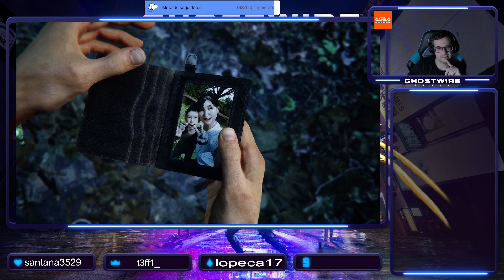La despedida más dura de Akito y la derrota de Hannya! GHOSTWIRE TOKYO GAMEPLAY ESPAÑOL, FINAL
Último episodio de Ghostwire: Tokyo! Tras haber escalado a la torre de Tokyo, nos enfrentamos a la esposa de Hannya, que se convierte en una especie de gorila, y finalmente nos enfrentamos a Hannya. El final fue bastante duro... pero consolador a la vez.
Espero que os guste el capítulo y, si os gusta, dadle like bien fuerte, comentad que os ha parecido y suscribirse al canal para no perderos ni un solo episodio de la serie.
Aquí tenéis mis enlaces de interes:
Enlace de Amazon
Equipo:
Placa base: MSI MPG Z490 Gaming Plus
Procesador: Intel Core i7 10700K
Tarjeta gráfica: Zotac Gaming GeForce RTX 3090 Trinity
Almacenamiento: Corsair MP400 1TB Nvme PCIe 3.0
RAM: Corsair Vengeance LPX DDR4 3200 Mhz 32 GB (2x16 GB)
Torre: Nox Hummer MC USB 3.0 Negra
Fuente alimentación: Corsair RM750 750 W 80 Plus Gold
Periféricos:
Teclado: Mars Gaming MK320 RGB Black